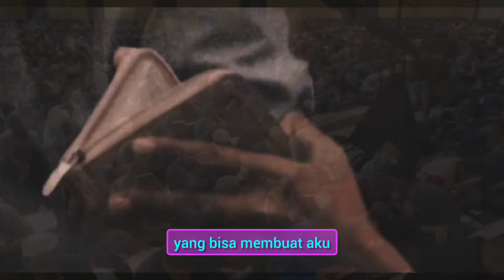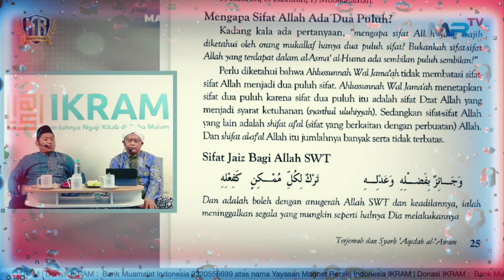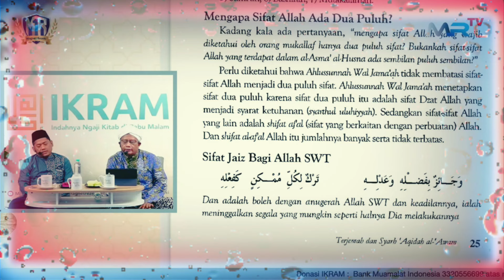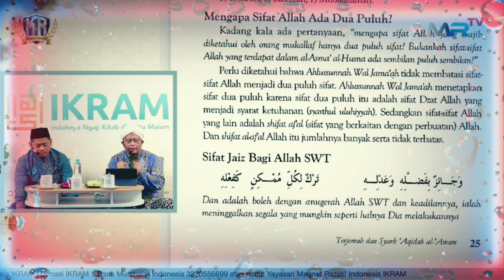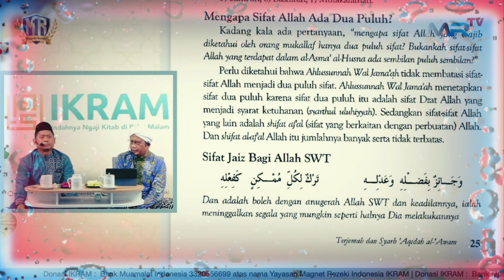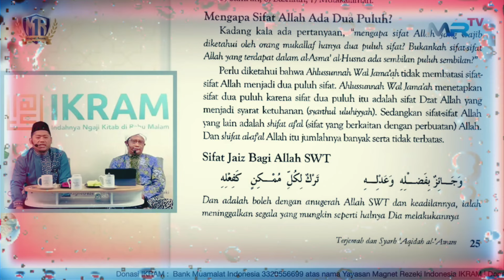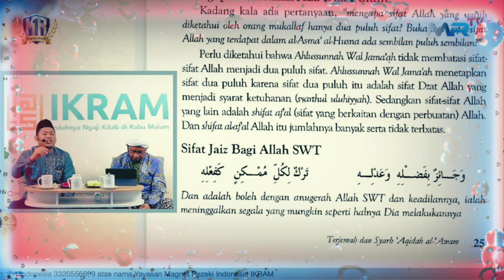MENDALAMI KEAJAIBAN AGAR TAMBAH YAKIN DENGAN KEBESARAN ALLAH SWT || Ust. Nasrullah MAGNET REZEKI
Mmaau???
Yuk...

Bismillah...

bismillah,...
insyallah dimudahkan allah...
Aamiin yra🤲🏽

GRUP WA BIMBINGAN / KONSULTASI SEPUTAR MR
BAHASAN DAN DISKUSI SEPUTAR MAGNET REZEKI

YANG MAU BERBISNIS BERSAMA PAK NASRULLAH, BISNIS EMAS, DINAR, PROPERTI, TIKET HAJI, UMROH, PAKAIAN MUSLIM/MAH, BUKU MR DLL

“Bisnis Emas dengan Modal Minim?
Atau Mau Omzet Miliaran dari Bisnis Emas Tanpa Toko?”

LISENSI BISNIS EMAS TAK PERNAH SEMURAH INI..

Hanya Rp. 600.000 saja

MENGAPA SAYA MEREKOMENDASIKAN BUAT YANG MAU DAGANG EMAS ATAUPUN BUAT NAMBAH2 PENGHASILAN ANDA DARI TABUNGAN/SIMPANAN EMASMU ?

KARENA BANYAK UNTUNG DAN MANFAAT YANG DIDAPAT SEPANJANG WAKTU, JUGA ILMU2 YANG KEREN DAN BERMANFAAT SEPANJANG WAKTU YANG MENGANTARKAN HIDUP SELAMAT DUNIA AKHIRAT INSYAALLAH

BUKTIKAN SAAT ANDA TELAH BERGABUNG BERSAMA KAMI YANG ALHAMDULILLAH SUDAH LEBIH dari 8000 MITRA (SBMR) yang bergabung dan tersebar seluruh pelosok Indonesia.

Yuukk sahabat Semua Manfaatkan sebaik mungkin karena ini adalah , peluang income paling aman dan menjanjikan saat dijalani

Dengan menjadi Sobat Bisnis Magnet Rezeki (SBMR) maka Anda akan mendapatkan banyak sekali keuntungan yang akan membuat Anda merasa sangat beruntung karena telah memutuskan untuk mendaftar dari Sekarang..
Diantara keuntungan yang Anda dapatkan adalah

✅ Mendapatkan harga Dinar dan MRgold yang jauh lebih murah.
✅ Mendapatkan point dari belanja untuk jalan-jalan di dalam bahkan Luar Negeri GRATIS bersama Pak Nasrullah.
✅ Mendapatkan kemudahan saat hendak Buyback.
✅ Terkoneksi dengan pemulia Dinar di seluruh Indonesia.
✅ Mendapatkan Sertifikat lisensi bisnis Emas.
✅ Mendapatkan Emas 24 Karat (MRgold 0,025gram)
✅ Mendapatkan ilmu gratis tentang bisnis Emas yang sangat bermanfaat.
✅ Akses penuh ke seluruh materi bisnis di Group FB MRBA (Magnet Rezeki Bisnis Akademi)
✅ Business Briefing secara rutin oleh Pak Nasrullah.
✅ Coaching Bisnis oleh para Wakil Resmi.
✅ Mendapatkan Bussiness Starter kit.
✅ Mendapatkan Guide Book DKR & MRGold.
✅ Just Reward no Punishment.
✅ Mendapatkan hak jual seluruh Product KMR (Koperasi Magnet Rezeki)
✅ Sekali untuk seumur hidup.
✅ Bukan MLM.
✅ Berhak menjual cavling di Desa Wisata Magnet Rezeki.
✅ mendapatkan hak keagenan Haji dan Umrah bersama Magnet Rezeki.

Wah banget disamping Bisnis Emas dan Dinar juga dapat Bisnis lainnya yang menjanjikan income terus bertambah...
Manfaatkan jaringan dan relasi Anda buat ngembanginnya...

Terimakasih